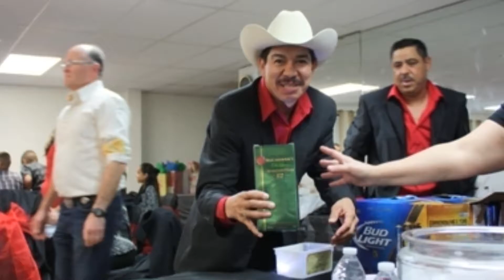Wedding of Daniel and Stephanie Photos January 23, 2016